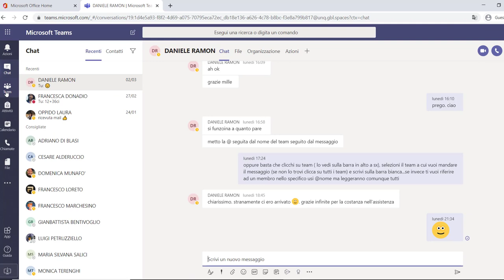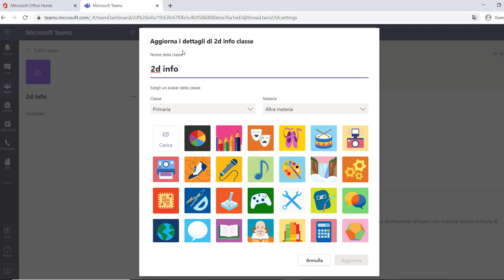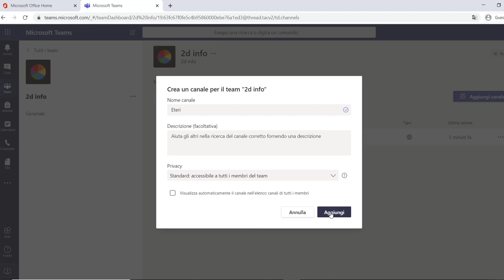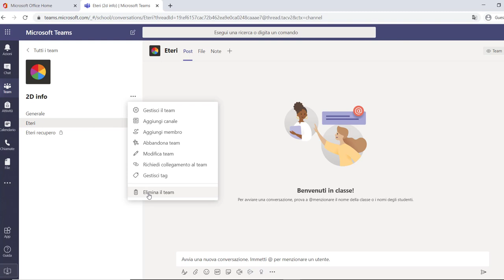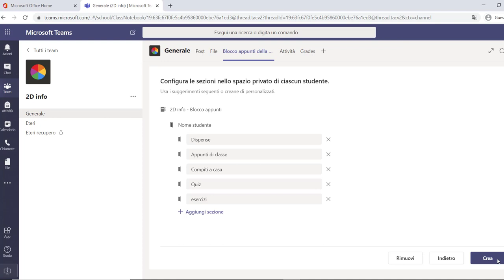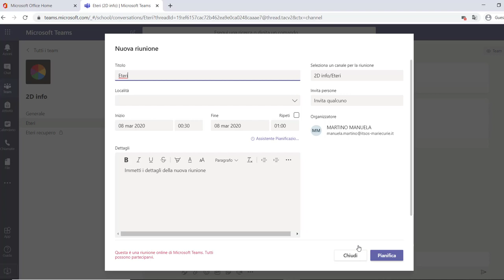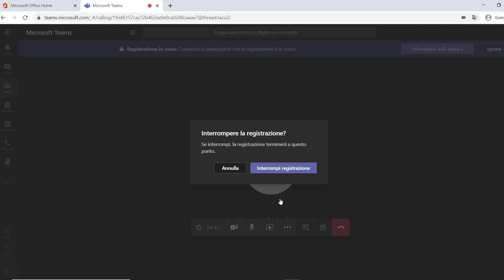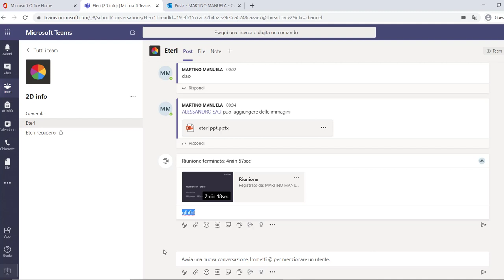Creazione di una classe virtuale e videolezione con Microsoft Teams